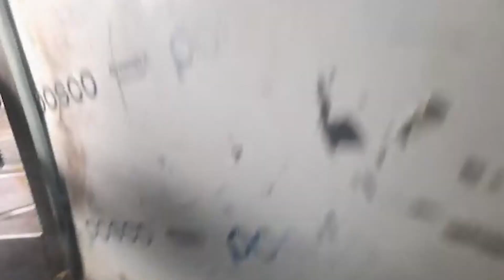Ludhiana ਦੇ Restaurant 'ਚ ਪੈ ਗਿਆ ਪੰਗਾ, ਪਕੌੜਿਆਂ 'ਚੋਂ ਨਿਕਲੀਆਂ ਸੁੰਡੀਆਂ, ਰਸੋਈ ਦਾ ਹਾਲ ਦੇਖ ਰਹਿ ਜਾਓਗੇ ਹੈਰਾਨ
punjabi news
punjab news
canada news
visa
immigration